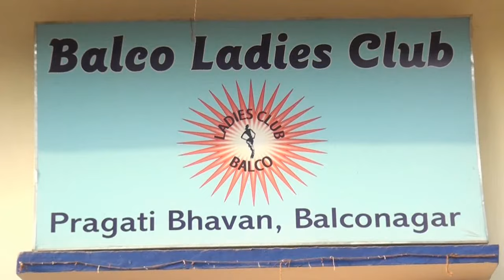VEDANTA BALCO NEWS 630 NATIONAL SAFETY WEEK PROGRAMME FEBRUARY 2017